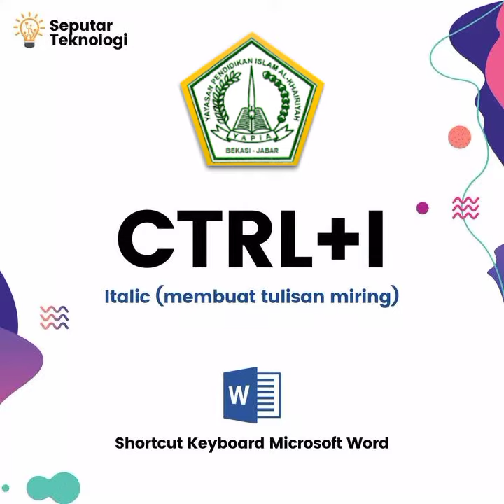Fungsi CTRL + A sampai Z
INFORMATIKA

Banyak pengguna menemukan bahwa menggunakan keyboard eksternal dengan pintasan keyboard untuk Word membantu kita dalam mengetik dokumen dengan lebih efisien.

Bagi pengguna (user) dengan keterbatasan mobilitas atau daya penglihatan, pintasan keyboard lebih mudah digunakan daripada layar sentuh dan merupakan alternatif penting dibandingkan menggunakan mouse.

Berikut ini adalah rangkuman *FUNGSI CTRL + A S.d Z